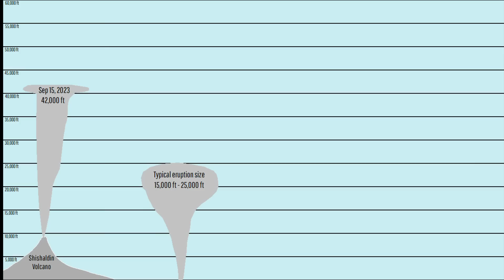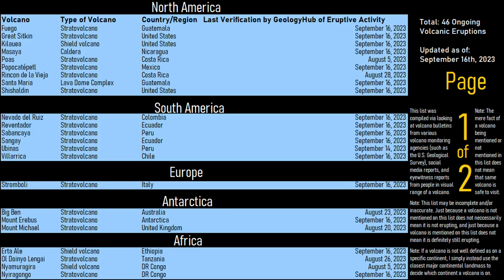This Week in Volcano News; Shishaldin Produces a Powerful Eruption, Kilauea Erupts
During the last week, Alaska's Shishaldin volcano produced one of its largest explosive eruptions in historic times. This sent a plume of ash in a sub-plinian eruption to a height of 42,000 feet. Elsewhere, in Hawaii, the Kilauea volcano erupted anew, although only a fraction of its initial vents are still active. And, in the Philippines, the Taal volcano produced a thick plume of volcanic smog known as vog amid an increasing amount of sulfur dioxide emissions. This video will discuss these stories and list the 46 volcanoes which are actively erupting around the planet.

Thumbnail Photo Credit: M. Patrick, U.S. Geological Survey, Hawaiian Volcano Observatory, Public Domain, This image was then overlaid with text, and then overlaid with GeologyHub made graphics (the image border & the GeologyHub logo).

Note: This video's thumbnail image does not display a photo of the erupting Shishaldin volcano in Alaska, as it rather displays an image of Kilauea erupting on September 14th, 2023.

Sources/Citations:
[1] Nye, .C., Keith, .T., Eichelberger, .J. et al. The 1999 eruption of Shishaldin Volcano, Alaska: monitoring a distant eruption. Bull Volcanol 64, 507–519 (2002).
[22] Observatoire Volcanologique de Piton de la Fournaise (OVPF) (Réunion Island)
[25] Source of Volcanic Explosivity Index (VEI) methodology and

0:00 Ebeko Eruption
0:32 This Week's Top Stories
0:50 Shishaldin Eruption
2:25 Kilauea Eruption
3:24 Taal Vog
4:22 List of Erupting Volcanoes